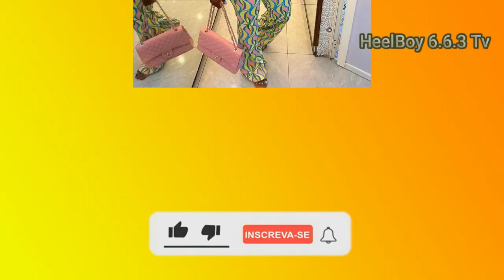AS FIGURAS PUBLICA MAS POLEMICAS DE ANGOLA ( Bungle Bang 🙌🏽)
.LÉ A DESCRIÇÃO PLEASE.

Para questões de direitos autorais, reivindicações e / ou para parceria de negócios entre em contato

___________________________________________________________________________________ nethnahara noticias heelboy6.6.3tv angola fypシ゚viral